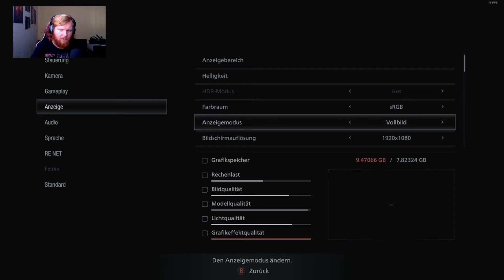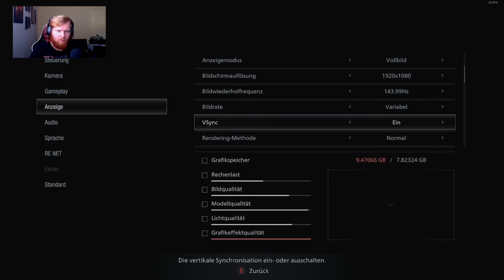Live Let's Play Resident Evil Village - #2: Die einzige Hilfe (German)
Die Verlassene Stadt und viele Monster

🎛️🎚️ Mischpult :
- XENYX Q802

⌨️Tastatur:
- Rii RK100+

💻 PC Setup:
- 16GB Corsair Vengeance DDR4-3000
- 500GB Crucial MX500
- 2TB Toshiba SATA III
- 700 Watt Enermax MaxPro